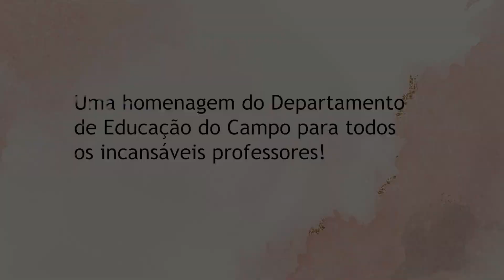Homenagem do Departamento de Educação do Campo (SEE) Para os Professores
Vídeo em homenagem aos professores nesse momento de pandemia, produzido pelo Departamento de Educação do Campo da Secretaria de Estado de Educação, Cultura e Esportes do Estado do Acre (SEE-ACRE).